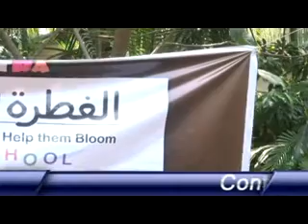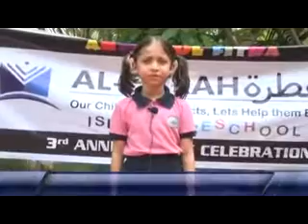AL 40 =9